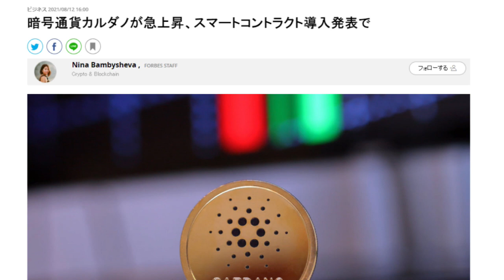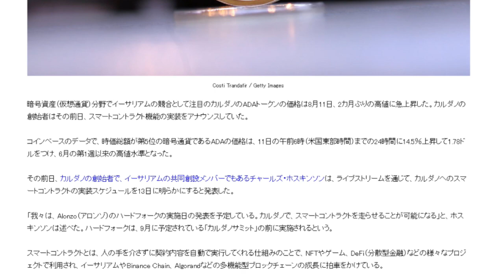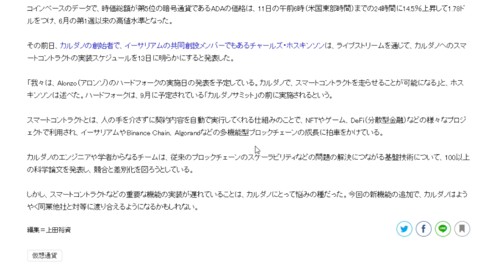【隠居TV】暗号通貨カルダノが急上昇（スマートコントラクト導入発表）FORBES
暗号資産（仮想通貨）分野でイーサリアムの競合として注目のカルダノのADAトークンの価格は8月11日、2カ月ぶりの高値に急上昇した。カルダノの創始者はその前日、スマートコントラクト機能の実装をアナウンスしていた。

コインベースのデータで、時価総額が第5位の暗号通貨であるADAの価格は、11日の午前6時（米国東部時間）までの24時間に14.5％上昇して1.78ドルをつけ、6月の第1週以来の高値水準となった。

その前日、カルダノの創始者で、イーサリアムの共同創設メンバーでもあるチャールズ・ホスキンソンは、ライブストリームを通じて、カルダノへのスマートコントラクトの実装スケジュールを13日に明らかにすると発表した。

「件名：速稼塾（あなたのお名前）」